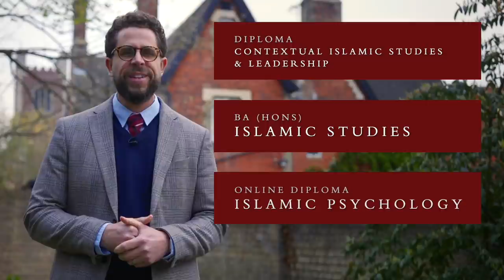What we can't do...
.without YOU.

We want to be able to create better courses on diverse topics for more students to keep our Islamic tradition accessible, engaging and relevant – but we cannot do any of these without your prayers and support.

So, please, help us train the next generation of Muslim thinkers.